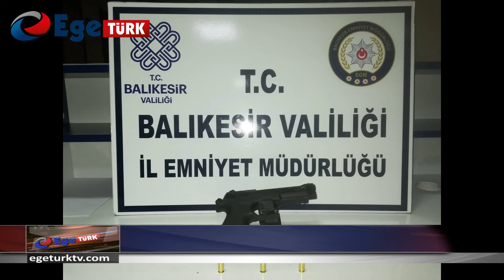BALIKESIR'DE ARANAN 171 ŞAHIS YAKALANDI